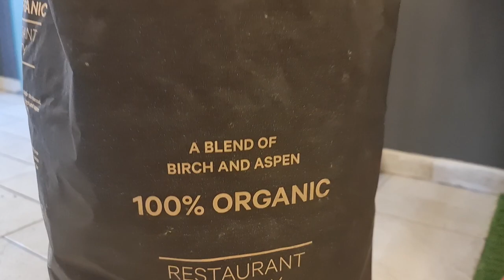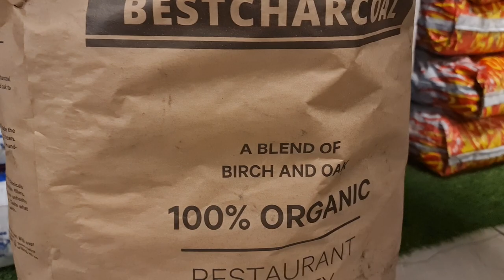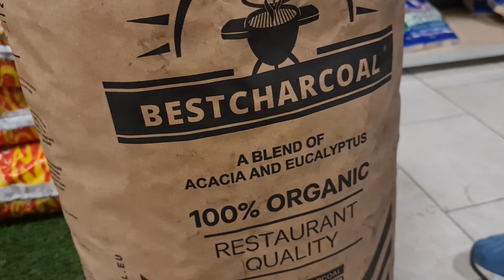Recensione carbone Best Charcoal: 3 nuovissimi blend per grilling, low&slow e roasting "aromatico".